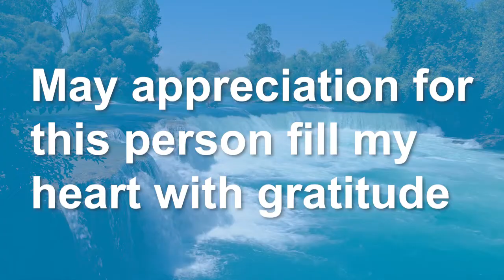Gratitude for Others